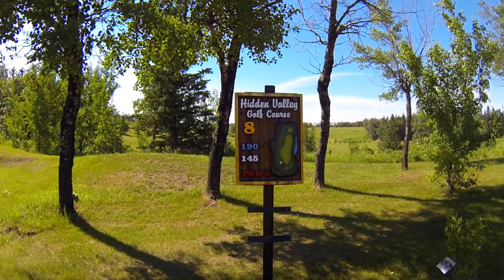Hidden Valley Golf Course Fawcett, Alberta